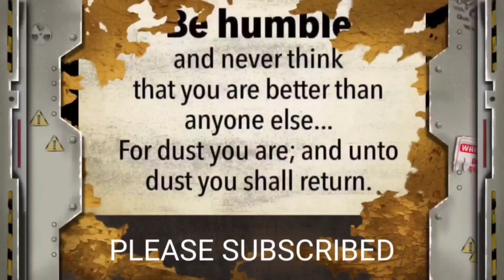PUGONG BYAHERO SINO AT BAKIT PALALAYASIN | KAWAWA NAMAN SILA!!@PugongByahero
Pagbisita ni sir Paul Pugong Byahero sa ipinapagawang bahay nina Madelyn at Chabelita.

Wag din po ninyong kalimutan suportahan ang mga Charity Vloggers kagaya ng mga taong ito.